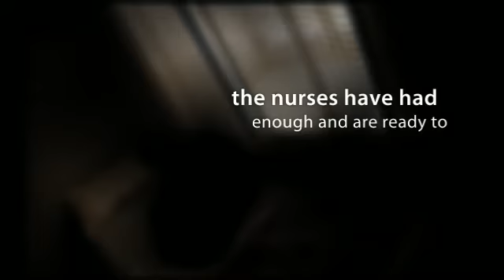The First To Say No by Charles C. Anderson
It's all-out war at Parkview Hospital.

The female doctors in the Parkview Hospital emergency department are tired of dealing with thugs and gang members who attack healthcare workers in their community—and they're going to do something about it. This inner city Virginia neighborhood is being terrorized by the Plagues, a gang of violent criminals and drug dealers, and the local police are taking payoffs to ignore their criminal activity. After one of the ED doctors, Elita Romanov, is kidnapped and raped, she and her best friend, Dr. Kate Taylor, decide to take definitive action against the Plagues. These unlikely heroines systematically recruit coworkers, friends, and family members who are willing to break the law to restore the rule of law. The First To Say No is the story of Kate's quest to make peace with her past and eliminate those who threaten her future—and the future of her hospital. This landmark novel illustrates many of the failings of today's healthcare system, and chronicles Kate and Elita's unique prescription for the problem in Parkview.